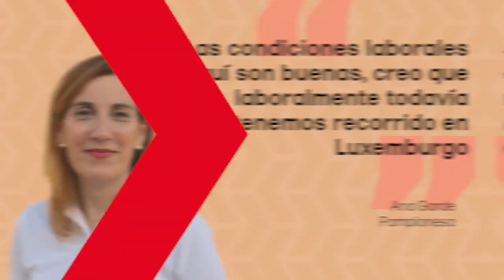NextConnection. Ana Garde. Luxemburgo (08/05/2024)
Esta semana viajamos a Luxemburgo de la mano de la pamplonesa Ana Garde Ezquerro quien actualmente  trabaja en el John Deere Bank.

Si tu también eres una persona navarra en el exterior y quieres conocer la historia completa de Ana, Hazte Next

Aste honeta Luxenburgora goza Ana Garde iruindarraren eskutik. John Deere Bankuan lan egiten du.

Zu ere nafarra bazara eta lurralde honetatik kanpo bazaude, egin bat NEXT komunitatearekin. Esteka honen bidez eta hilero Foru Erkidegotik kanpo bizi diren nafar herritarrentzat interesgarria den informazioa jasoko duzu